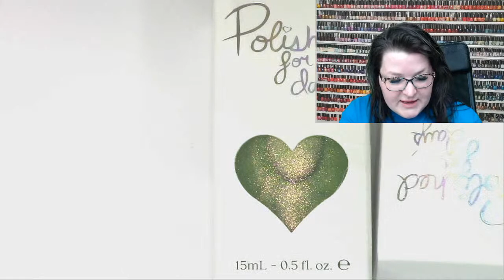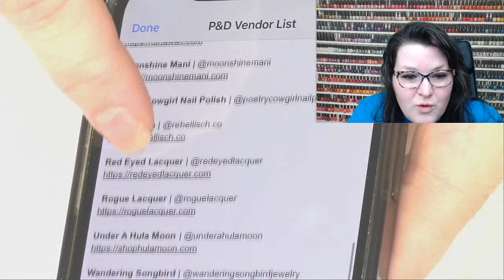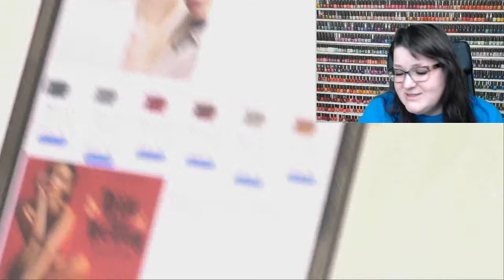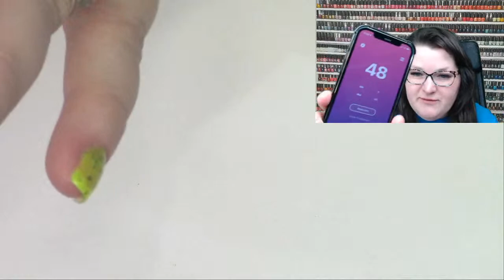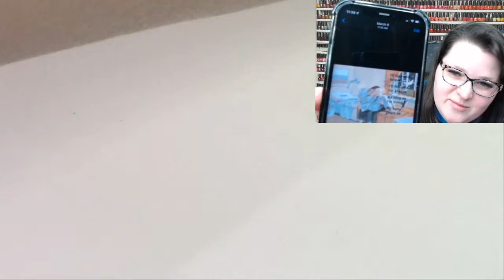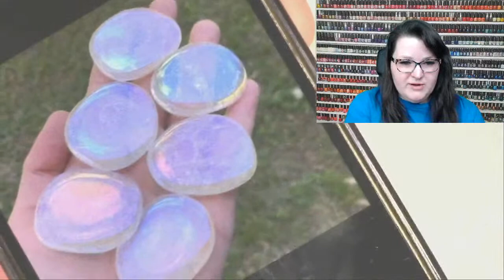Swatchfest and Chill 3/19/2022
Thank you so much for your support of this channel!

Lehi, UT
84043